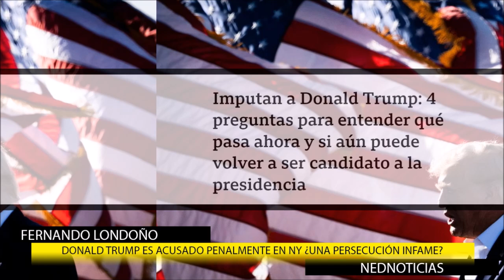EL PACTO HISTÓRICO DEBE PRONUNCIARSE ➕ Noticias del Mundo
El pactohistórico debe pronunciarse y aclararle al país si el señor ALFREDO SAADE representa o no la postura del gobierno, la bancada y la colectividad. De no ser así, deben expulsar a ese irresponsable.
Titulares del Mundo La Hora de la Verdad